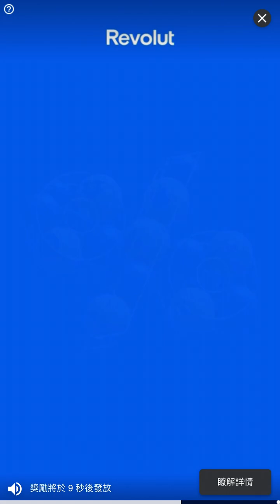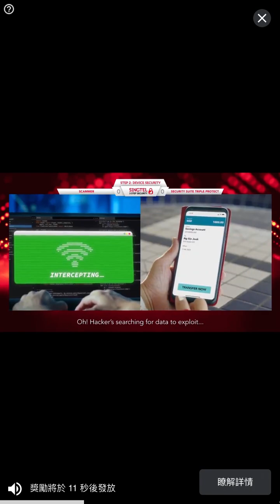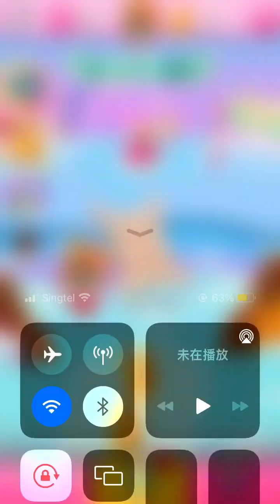Candy Crush 8506-8510 (phone version) happy play~